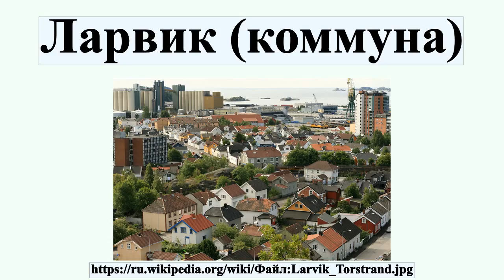Ларвик (коммуна)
Ларвик — коммуна в губернии Вестфолл в Норвегии.Административный центр коммуны — город Ларвик.Официальный язык коммуны — букмол.Население коммуны на 2007 год составляло 41 723 чел.

Профиль автора: User:Mahlum
лицензия: Public domain
автор: